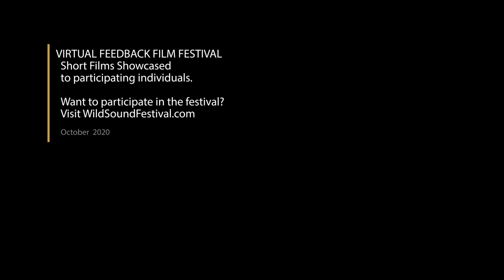Lag: A Zoomsical Comedy Short Film, Audience FEEDBACK from Oct. 2020 Experimental Festival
LAG: A ZOOMSICAL COMEDY, 10min, USA, Musical
Directed by Haddon Kime
During the COVID-19 Crisis, a class on meditation and self-care has made the move to Zoom. Four students and an instructor bravely attempt to attain inner peace in this new online classroom beset with all the distractions and frustrations of our new normal. Will they overcome glitchy technology, and the deep fear of losing everything, or will they implode in the process?